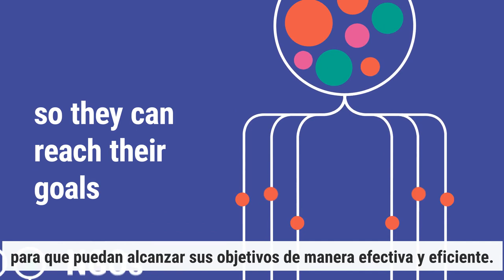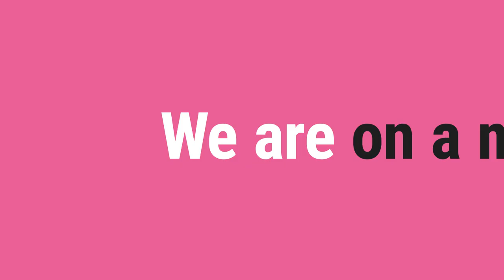Por eso existe Akvo